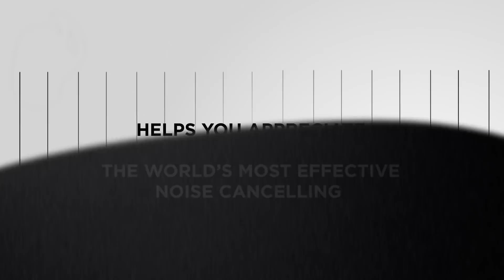DFM vs. DK | 2021 MSI Groups Day 6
VoD of DetonatioN FocusMe vs. DWG KIA
2021 Mid-Season Invitational

Casters: Vedius & Medic
Analysts: Sjokz, Emily Rand and Grabbz
Interview: Dash with Showmaker

Full Line up:
DetonatioN FocusMe Line up:
•  Evi –  Top Nocturne
•  Steal – Jungle Udyr
•  Aria – Mid Syndra
•  Yutapon – ADC Tristana
•  Kazu – Support Sett

DWG KIA Line up:
•  Khan – Top Gnar
•  Canyon – Jungle Diana
•  ShowMaker – Mid Yasuo
•  Ghost – ADC Kai'Sa
•  BeryL – Support Nautilus